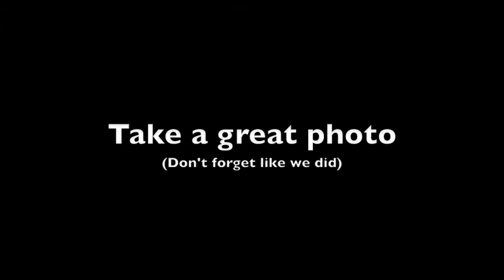Wake Up Call 2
Wake up call video for Avaaz